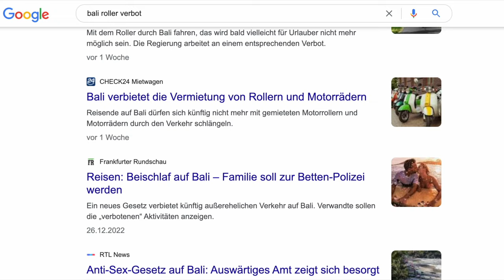Roller Verbot für Touristen auf Bali?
Bald Roller Verbot für Touristen auf Bali? Wir geben euch heute unser Update Bali Urlaub 2023.

💳 BESTE KREDITKARTE UND CO.
➡ Wir empfehlen mindestens 2 Karten dabei zu haben.

👫 WER IST LEHMANN VLOGS?!